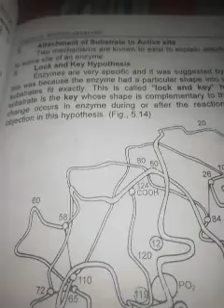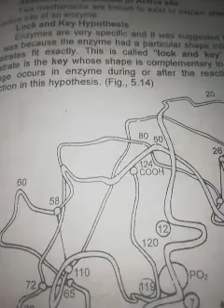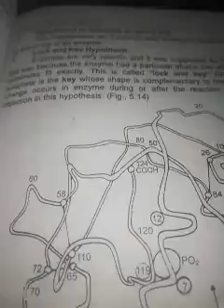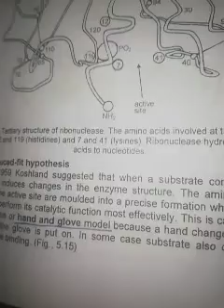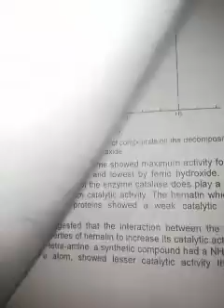Mechanism of Enzyme. ADS.